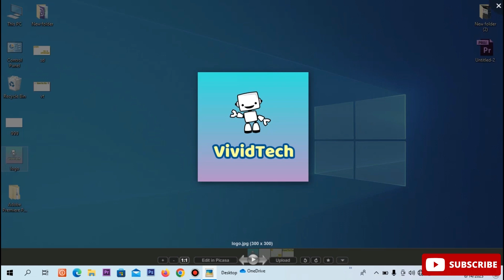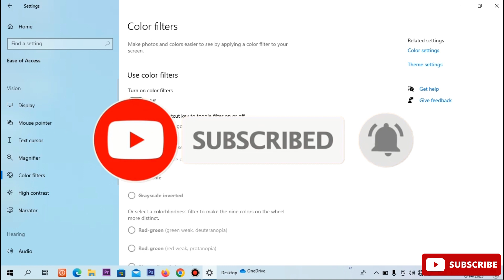How to Enable Color Filters in Windows Computer Tamil | VividTech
In this video i am going to show you how to enable color filters in Windows computer, how to change color filters in Windows computer easy steps explain in tamil